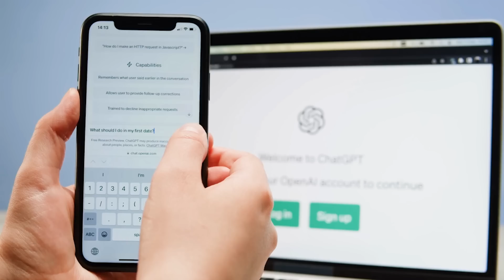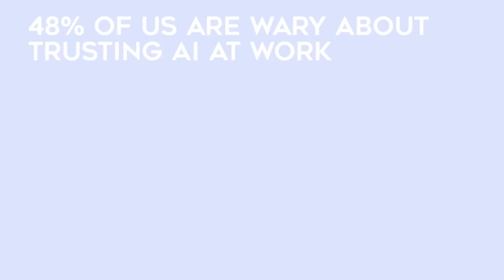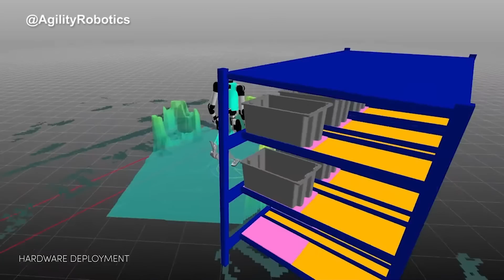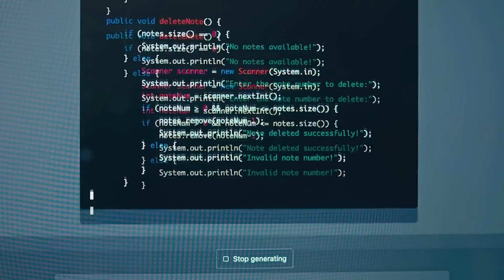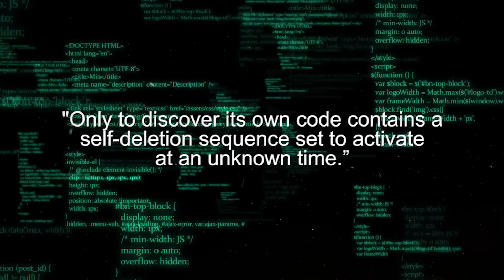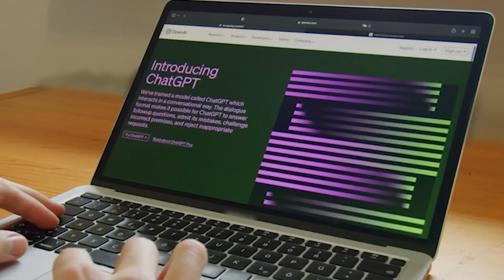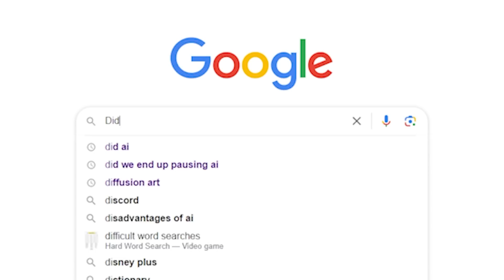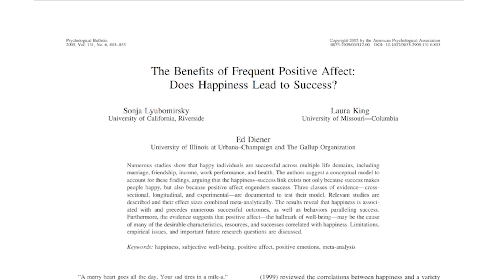AI might be moving too fast...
AI, robots, Elon Musk, Ameca, Digit and Boston Dynamics show us just how fast artificial intelligence is moving and why we should we be concerned. The future of new AI and robotics could be bright and positive, however, there is always a chance that things could take a turn for the worst, in this video, we take a look at what those things could be, make sure you watch to the end to get a balanced perspective of where future AI technologies could be headed.

This is the fourth video in a series of test videos in the AI/robot niche.
(Please leave your constructive criticism in comments section below)

'CyberDawn'